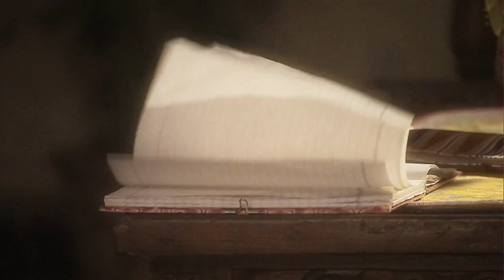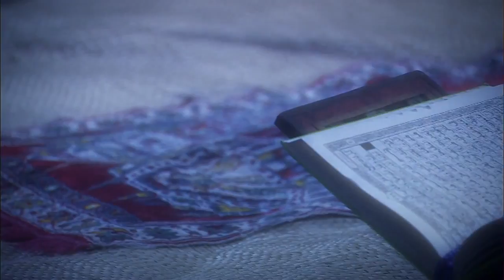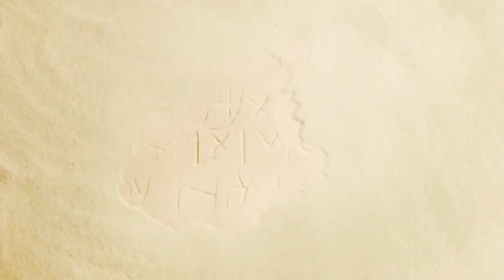Muslim visions of Jesus. Loved by God, hated by family.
Twelve-year-old Dini had always been close to her father, so when he died suddenly she was devastated.  That devastation turned to anger and resentment when she learned her father had been having an affair with his sister-in-law, Sundari, who was now pregnant.  She also learned that her mother, Wulandari, was pregnant from her father.

Aunt Sundari left town in disgrace, while her sister, Wulandari, struggled to make ends meet.  After the birth of her child, Wulandari placed three of her children up for adoption and relocated to the town of Semarang with Dini and the rest of the children.

Four years passed and Wulandari decided to remarry.  Dini felt betrayed because her mother had made the decision without consulting anyone in the family.  Her father had disappointed Dini by his behavior, and now, in Dini’s eyes, her mother was doing the same.

Dini began to make friends with troublemakers at school and went through a rebellious period.  She skipped classes, didn’t wear her school uniform and got into fights.  When several of her friends faced serious problems, Dini began to ask:  “Is this really the kind of life I want?  Life within the confines of religion hadn’t made me happy but a free life without rules wasn’t something I wanted either.”

The month of Ramadan arrived and Dini became diligent in fasting and prayer.  One night, during Ramadan, she decided to pray the tahajud prayer, which includes petitions asking God for signs.  Her heart was filled with faith that God would answer her prayers.  She confessed her confusion as to how she could attain God’s approval and cried many tears, asking God to show her the right way to live; the correct path to follow.  Furthermore, she promised God that if He were to show her in an unmistakable way His will for her life, she would follow Him wherever he chose to lead her.

At that point, a bright light appeared in front of Dini and she saw the figure of a man approaching her.  The man was wearing a white robe but she couldn’t see his face clearly.  Without being told who he was, she realized that he was Jesus. Dini was confused.  She thought to herself, “Lord, I’m a Muslim.  How can I follow you?”  In her heart of hearts, however, she knew that following Him was the right choice to make.  She said, “God, if this is the way of truth, then I want to follow you.”  At that moment, she felt a peace she’d never felt before and the figure in shining white clothes walked away.

Following the experience of her vision, Dini gave her life to Christ and began reading  the Bible.  When her family discovered she had become a Christian, persecution began.  She did not back down on her commitment to follow Christ, however, and when she was 16 years old, she was forced to leave home.  She moved to another town where she went to school and supported herself through part-time jobs.  Over time, she also pursued reconciliation with her family.  She accepted her half-brother, Bambang (Aunt Sundari’s son born out of wedlock), and repented of her ill treatment of her Aunt Sundari.  She also reconciled with her mother and other family members.  Her greatest test came when she was faced with the realization that bitterness had kept her from forgiving her deceased father and his perceived betrayal toward the family.  One day, as Dini sat on a stalled train beside her hometown, she took the much-needed step of forgiving him, too.

Dini continues to make every effort to demonstrate love and forgiveness.  Her life is a stirring example of one who can “do all things through Christ who strengthens” her. (Philippians 4:13)